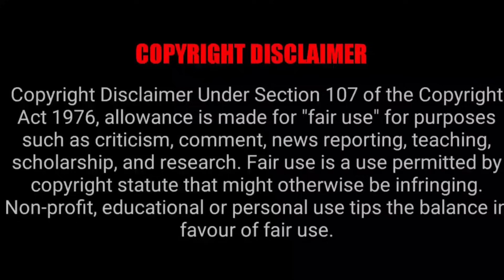UNDEAD UNLUCK EPISODE 4 REACTION MASHUP!!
STRUCKBYBELZ
YABOYROSHI
REANIMATED
YABOYROSHI
RTTV